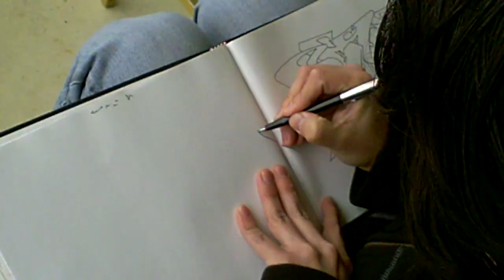CORTESNYC | BLACKBOOK FREESTYLES 3 | WILDSTYLE | GRAFFITI DRAWING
Graffiti Blackbook video by Cortes Nyc.

Timelapse video showing the process of creating a blackbook.

Artwork by Christian Cortes,
Edited by Tameeka Ballance. 2009